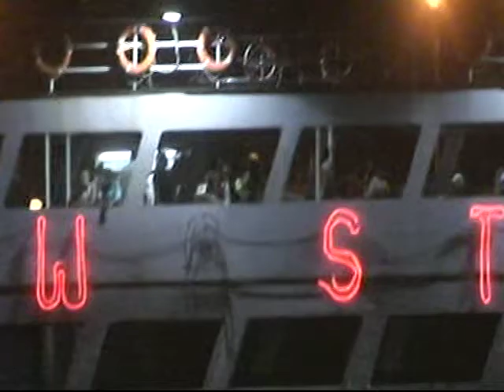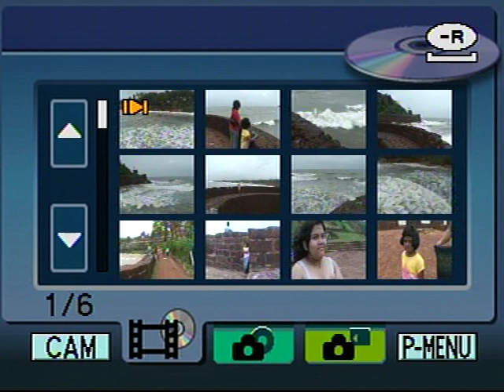VTS 01 1